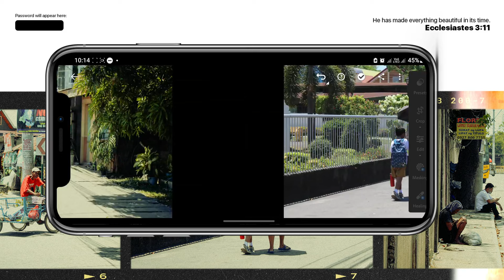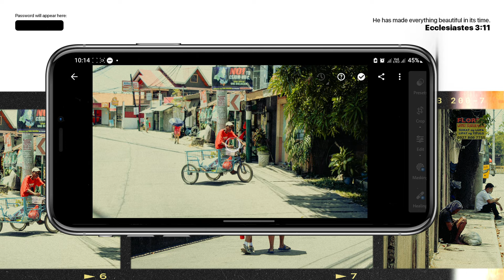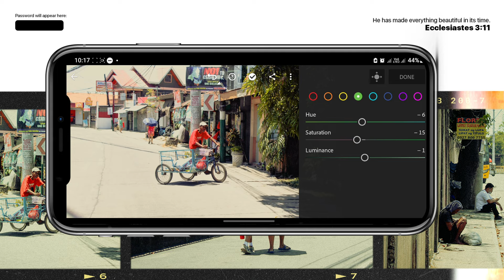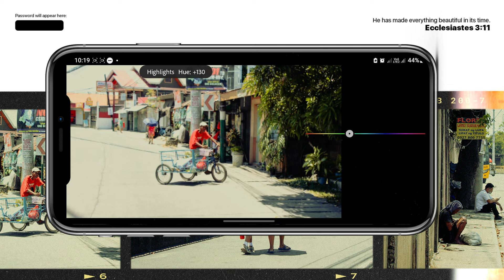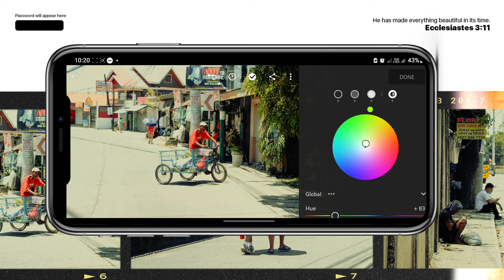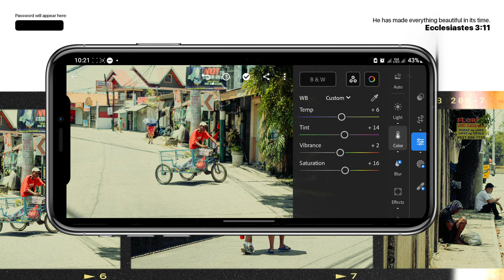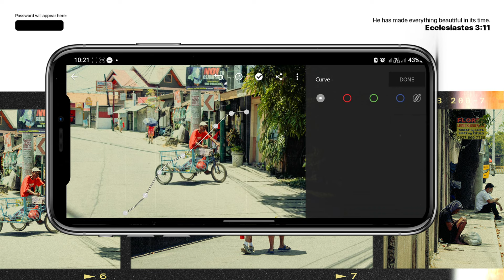Street Photography 04 | Lightroom Tutorials with free Lightroom Preset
This editing tutorial use Lightroom Mobile for retouching an image to have a street photography look.

Application (Android/IOS): Lightroom Mobile and VSCO

Example:

First Appearance: 10923
Second Appearance: 24930
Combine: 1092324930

Series Preset!